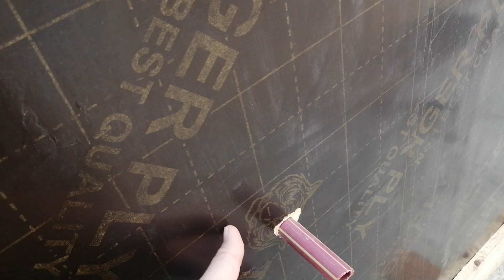How to install sheet on basement retaining wall